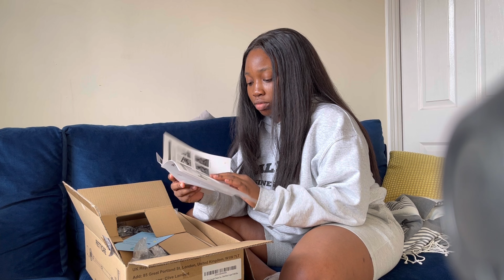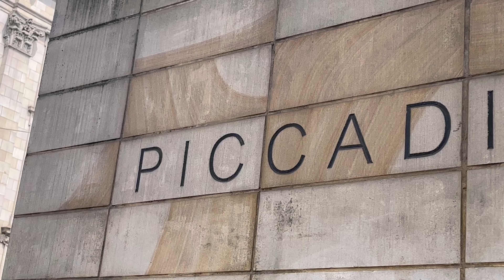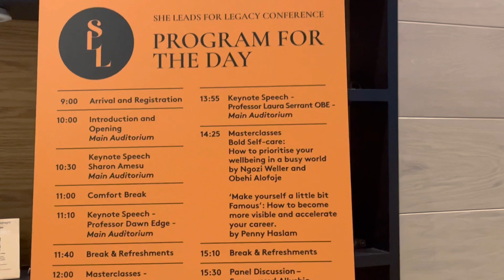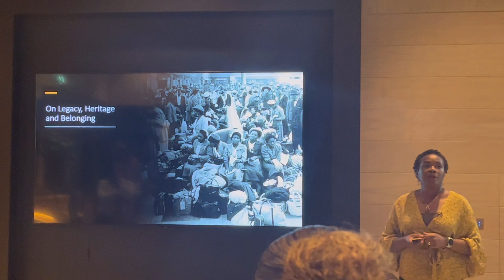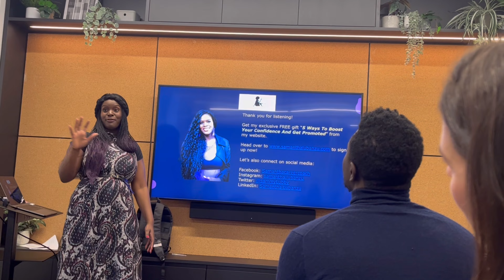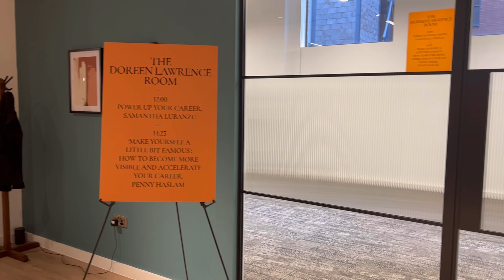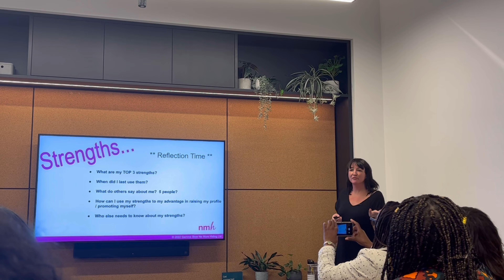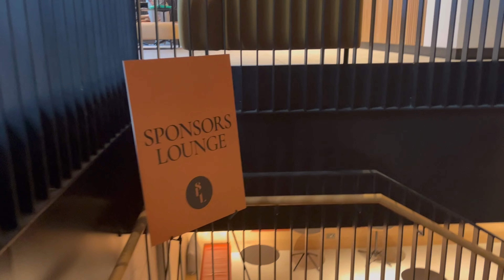Living in UK VLOG | Attending a Networking Event | International Student in the UK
Hi guys, how's the weekend looking?

Mine was fun cause I went to a networking event and blogged it all for you to see.